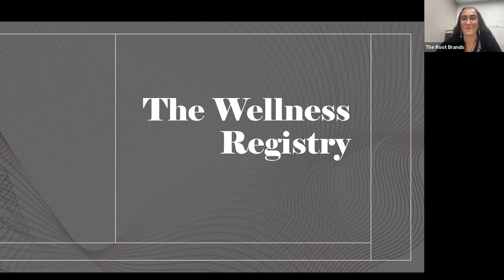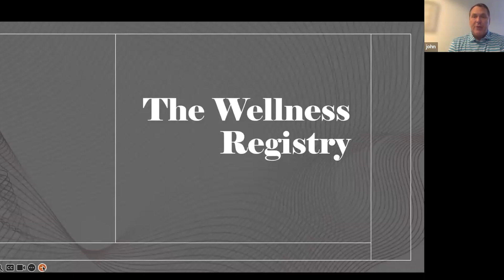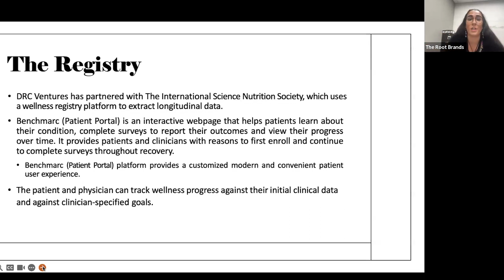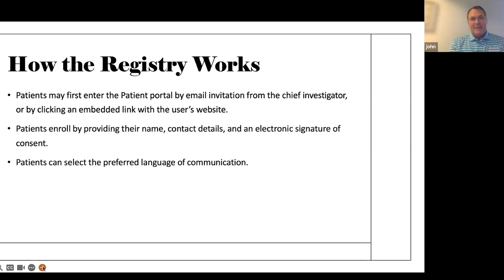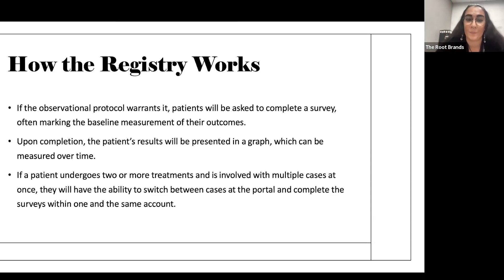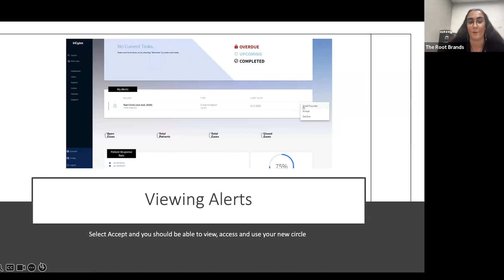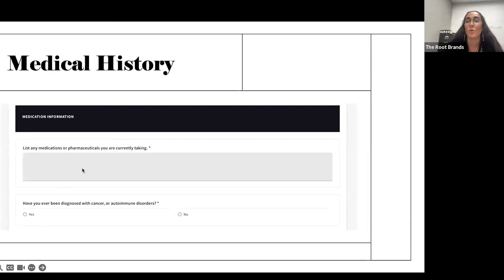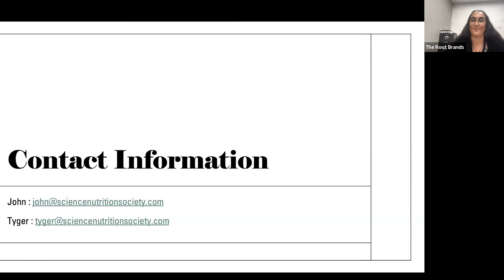Register dobrega počutja | Univerza ROOT | Slovenia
Odkleni bolj zdravega sebe! Pridružite se nam v tem videoposnetku, ko vas vodimo skozi brezhiben postopek registracije našega sistema za sledenje registru dobrega počutja. Glejte zdaj in naredite prvi korak k objektivizaciji izdelkov Root, ko gradimo znanost s tem programom za sledenje dobremu počutju.

🕒 Časovni žigi:
00:00 Uvod
01:30 Register
05:08 Kako deluje register
07:44 Postopek registracije
09:29 Portal Primeri
12:02 Kako se pridružiti
15:36 Kontaktni podatki
15:53 Outro

*Ne trdimo ali nakazujemo, da naši izdelki preprečujejo, zdravijo ali zdravijo kakršno koli bolezen, motnjo ali bolezen. Osredotočeni smo na temeljni vzrok, da podpremo vašo osebno pot do ustvarjanja Veličine.